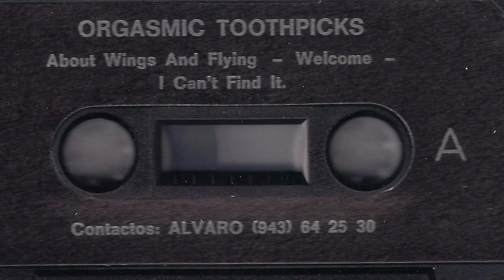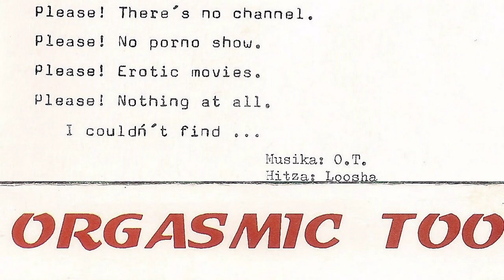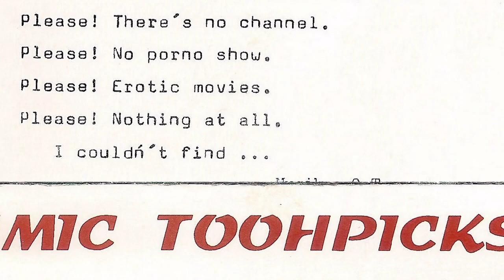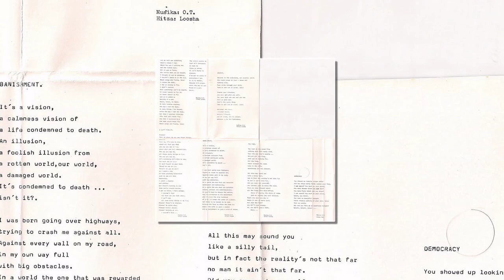ORGASMIC TOOTHPICKS - I can´t find it